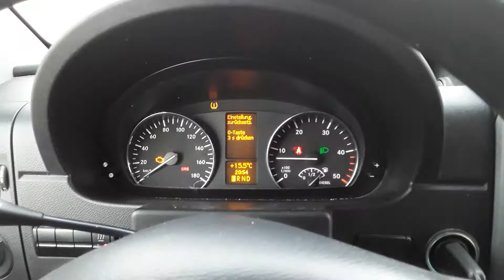2013 MERCEDES SPRINTER VAN / WDZBE7CC8D5745967